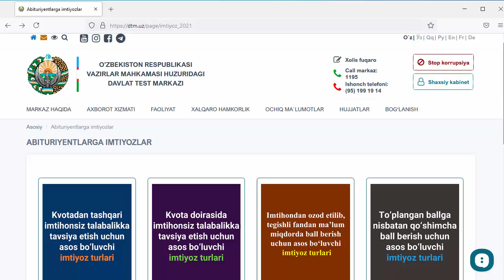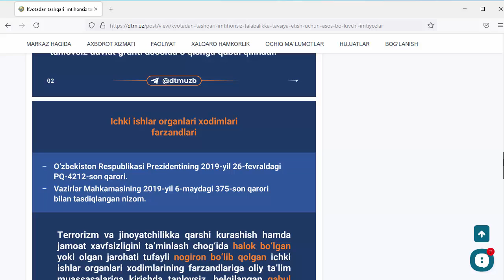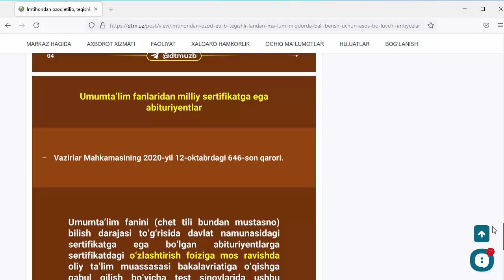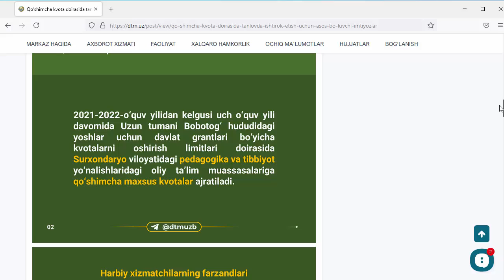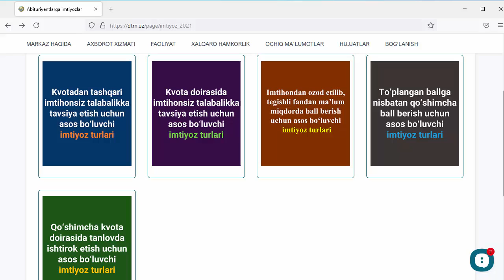KIMLAR IMTIHONSIZ TALABA BO'LADI ? ABITURIYENTLARGA BERILADIGAN IMTIYOZLAR !